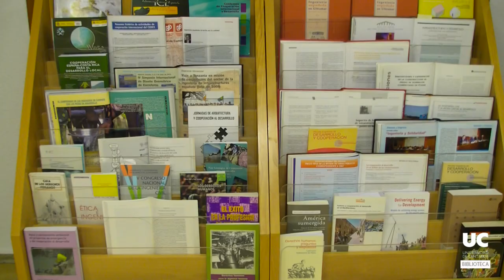Biblioteca de Caminos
Un espacio especializado de apoyo al estudio y la investigación en Ingeniería civil, Geografía y Urbanismo.